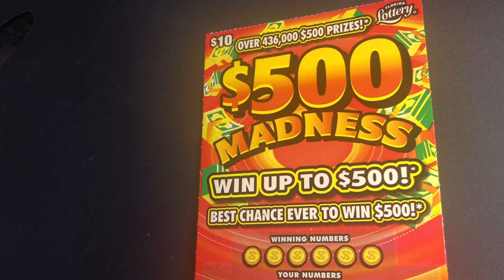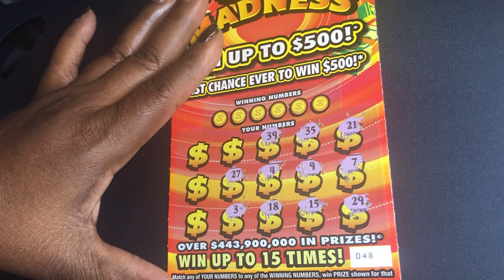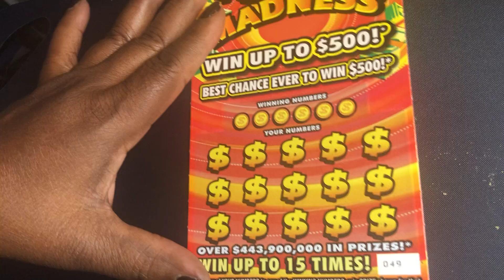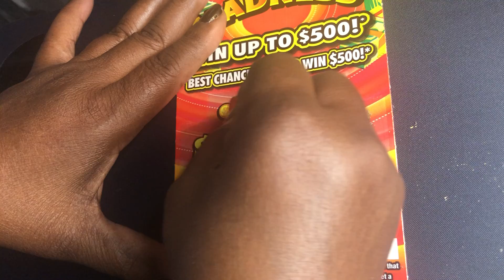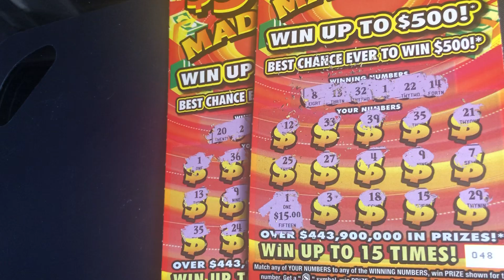Madness Gaming Scratcher Mbusy # FL Lottery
Match any of YOUR NUMBERS to any of the WINNING NUMBERS, win PRIZE shown for that number. Get a "$" symbol, win PRIZE shown for that symbol automatically! Get a "5X" symbol, win 5 TIMES the PRIZE shown for that symbol! Get a "10X" symbol, win 10 TIMES the PRIZE shown for that symbol! Get a "$500 BURST" symbol, win $500 automatically! Get a "MONEYBAG" symbol, win all 15 PRIZES shown!